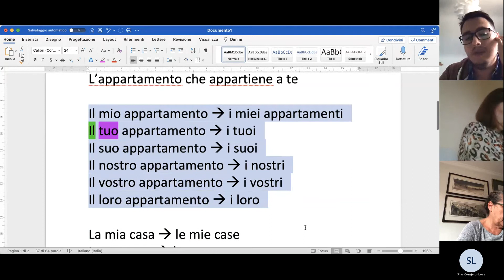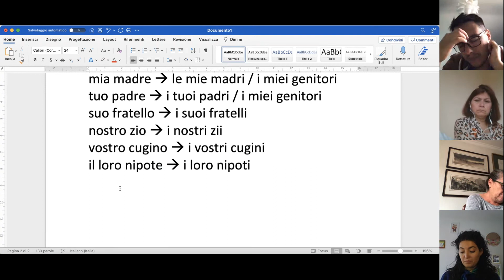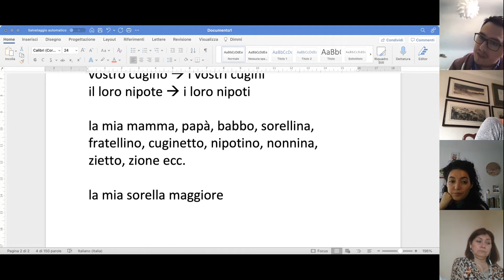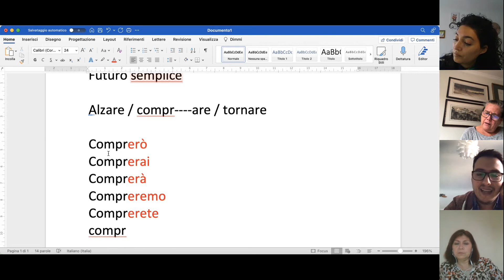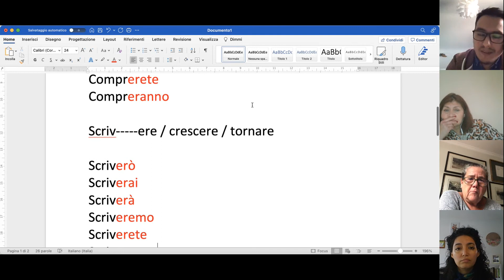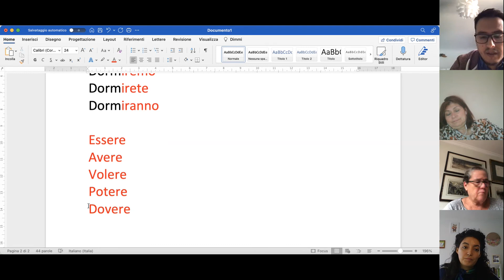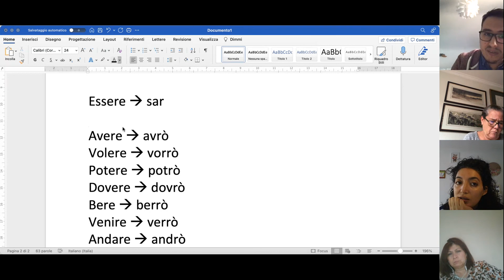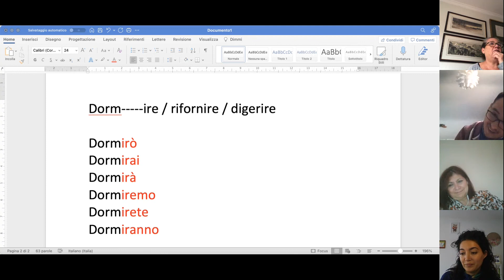07 jueves 21-04